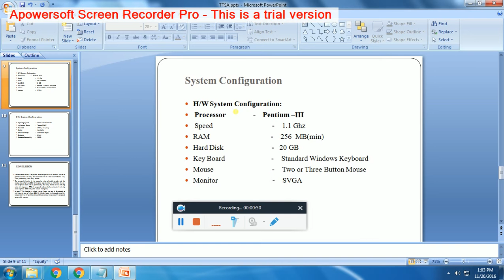IEEE 2016-2017 JAVA PROJECTS TTSA AN EFFECTIVE SCHEDULING APPROACH FOR DELAY BOUNDED TASKS IN HYBRID